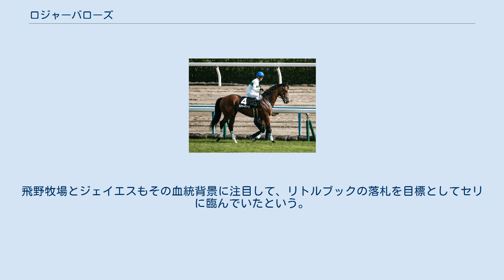ロジャーバローズ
ロジャーバローズ（英語: Roger Barows）は、日本の競走馬、種牡馬。
2019年の東京優駿（日本ダービー）の勝ち馬である。
 2016年1月24日、新ひだか町の飛野牧場にて生まれる。
 同年7月12日、セレクトセール当歳馬市場に上場（上場番号410）され、猪熊広次によって7800万円で落札される。
セール後はノーザンファーム空港牧場A1厩舎で育成された。
 8月18日の新潟競馬場芝2000mの新馬戦に戸崎圭太とのコンビでデビューした。
レースは道中5番手を追走して直線楽に抜け出して快勝した。
 その後は特別の紫菊賞がアドマイヤジャスタの2着となりこの年を終える。
 年明けの福寿草特別を勝って、初の重賞挑戦となったスプリングステークスは初の長距離遠征が影響して7着となり、京都新聞杯へ駒を進めた。
最初、四位洋文が騎乗予定だったが騎乗停止になり鞍上は浜中俊に乗り替わった。
レースは逃げて、最後の直線は逃げ切りを図るが、レッドジェニアルに差されて2着に敗れた。
なお5月16日にキセキ、サートゥルナーリアらと共に凱旋門賞(パリロンシャン競馬場・10月6日)に登録したことがJRAから発表された。
 迎えた第86回東京優駿では同厩舎のサートゥルナーリアが単勝1.6倍の1番人気に押される中、ロジャーバローズは単勝93.1倍の伏兵扱いとされていた。
しかしレースはリオンリオンが1000mを57秒8のペースで逃げ、離れた2番手をマイペースに追走。
直線に入ると早めに追い出して先頭に立ち、差を詰めるダノンキングリーをクビ差凌いで優勝した。
鞍上の浜中俊は6回目の挑戦でダービージョッキーとなった。
 ダービー制覇後は、6月1日に凱旋門賞への挑戦が決定。
一旦放牧へ出されたのち、7月19日に厩舎へ帰厩し、凱旋門賞へ向けた調整がなされていたが、8月6日のエコー検査で右前浅屈腱炎を発症していることが判明。
同日のうちに現役引退および種牡馬入りが発表された。
管理する角居調教師は引退について、「オーナーと相談した結果、残念ですが引退を決めました」と明らかにした。
ダービーで鞍上を務めた浜中は「自分をダービージョッキーにしてくれた馬。早い時期の引退は残念ですが、命を落とすようなケガではなく幸いでした。無事に繁殖に上がれるのは良かったと思います。ディープインパクトも亡くなり、後継種牡馬としていい子孫を残してもらいたい。また、その子供でダービーに挑めたらいいなと思います」とコメントを寄せた。
 同8月8日付けで競走馬登録を抹消した。
 2020年よりアロースタッドにて種牡馬生活を送ることになった。
2年ごとにイーストスタッドとアロースタッドを行き来する国内シャトル種牡馬として繋養される。
 2020年よりアロースタッドで種牡馬入り。
初年度は97頭に種付けしている。
 母リトルブックはイギリス産の牝馬で、10戦未勝利に終わった馬であった。
半姉に、GI7勝馬ジェンティルドンナの母であるドナブリーニがいる。
2012年にタタソールズの繁殖牝馬セールに上場され、飛野牧場の依頼を受けた株式会社ジェイエスによって23万ギニーで落札された。
飛野牧場とジェイエスもその血統背景に注目して、リトルブックの落札を目標としてセリに臨んでいたという。